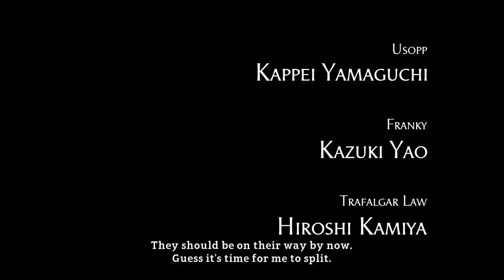One Piece World Seeker - Opening Cinematic Trailer | PS4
Get a deeper look at One Piece World Seeker with this Opening Cutscene! One Piece World Seeker comes to PlayStation 4 on 3/15/2019!